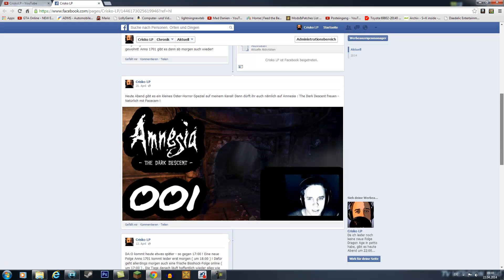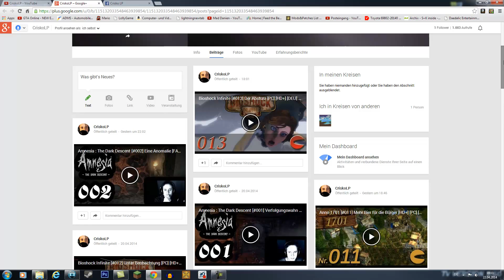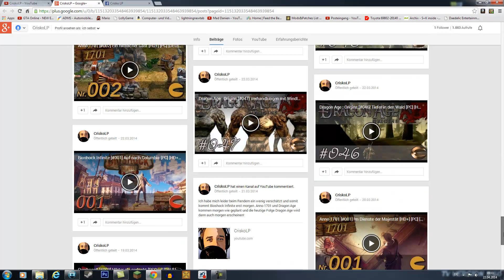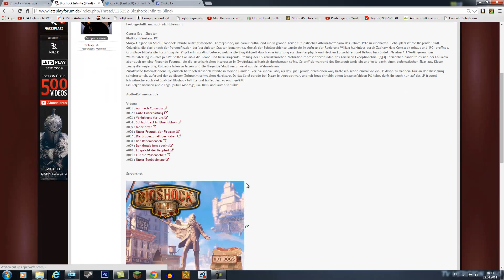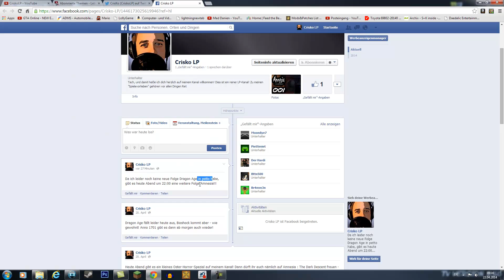INFOVIDEO | CriskoLP & Social Net (Facebook, Twitter & Google+)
INFOVIDEO ►Die Links sind weiter unten auch nochmal aufgelistet!!!
►Ich habe mal ein kurzes und knappes Infovideo erstellt über meine Seiten auf Facebook und Co. Das Video ist mitlerweile allerdings mehr als überfällig, wenngleich auch zum passenden Zeitpunkt. Vor kurzem habe ich meine Facebook-Seite neue aufgebaut, und ab sofort ist diese immer auf dem aktuellsten Stand was Spieleinfos, LP-Ankündigungen, Krankheitsfälle, Ausfälle etc. angeht. Dort erhaltet ihr immer die aktuellsten Infos über meinen Kanal. Natürlich könnt ihr dort auch posten & fragen wie euch lieb ist.
►Auf Twitter seht ihr immer direkt welches Video gerade veröffentlicht wird. Allgemeine Kanalinfos schreibe ich auch hier rein, auch wenn das noch etwas unübersichtlich ist.
►Bei Google+ trefft ihr mich eher weniger an. Dadurch das fast jeder Kommentar mit Google+ verknüpft ist (und jedes Video), ist hier auch immer alles auf dem aktuellen Stand.
►Neuerdings bin ich auch bei ASK.FM zu finden (habe ich leider im Video noch nicht erwähnt). Also falls ihr Fragen habt, immer raus damit.